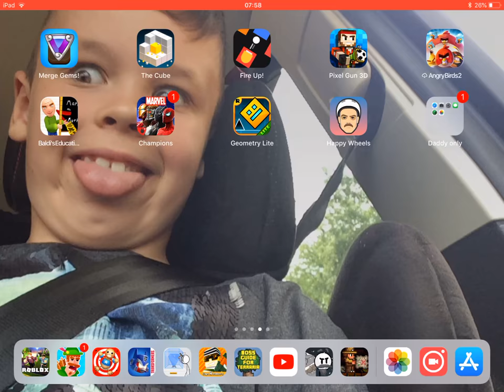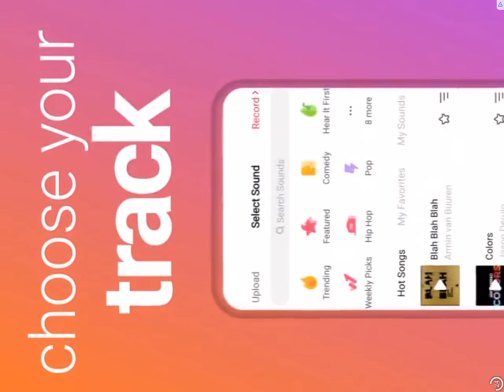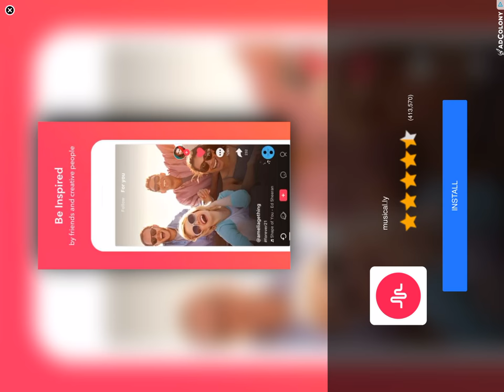2 August 2018